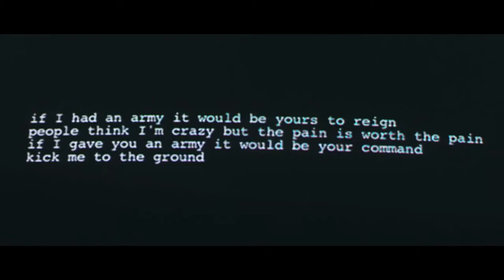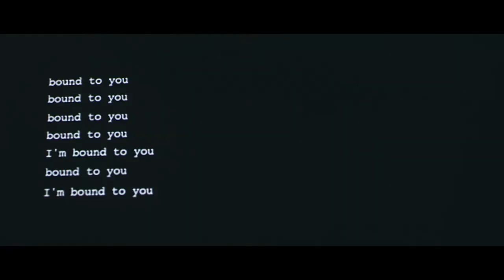Archive - Hatchet (Official Video 2012)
taken from their new album "With Us Until You're Dead" (2012)
label: Love Da Records/ License from V2 Coop